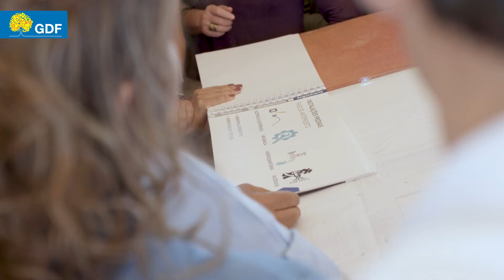Hospital Clínico Ortopédico do Guará terá 160 leitos